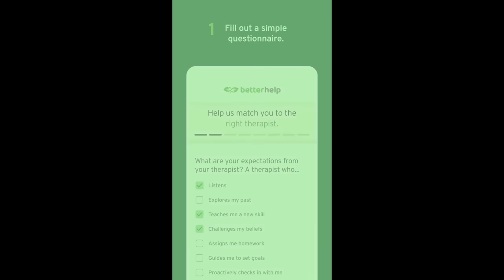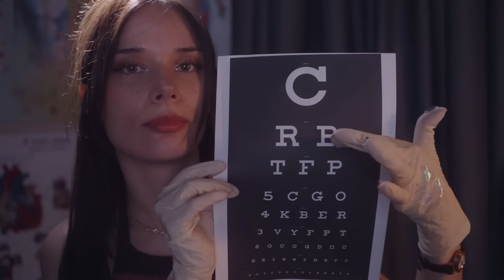ASMR Detailed Orbital Eye Exam ( Video for Sleep , Light , Unintelligible Whisper, Cranial )